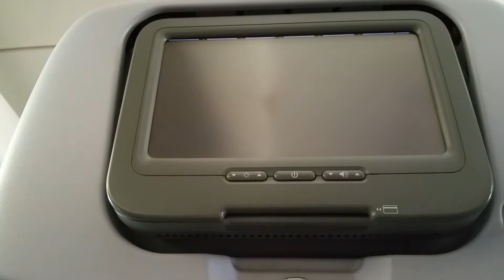20150714 CI•120 Taiwanese Announcement & Kids’ talk 中華航空,臺灣話廣播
20150714 CI•120 TPE~OKA
in flight Taiwanese Announcement &
... children's talk